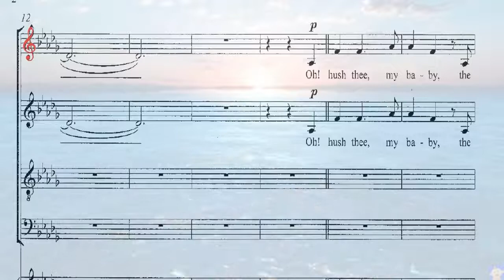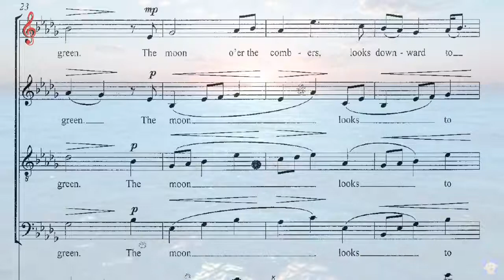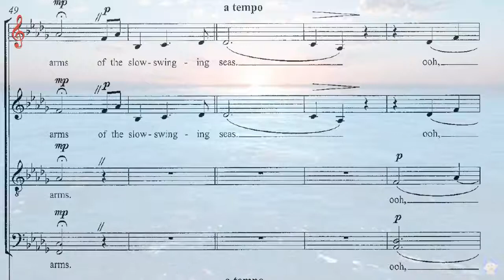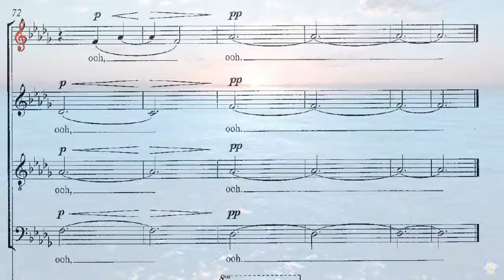SOPRANO. The Seal lullaby. ( Eric Whitacre)